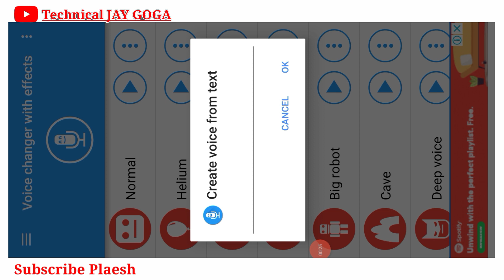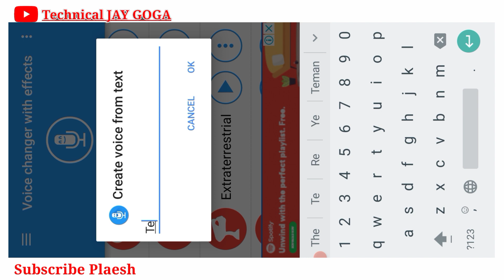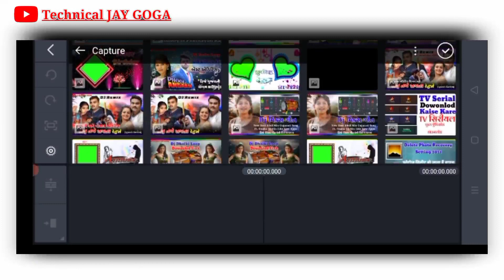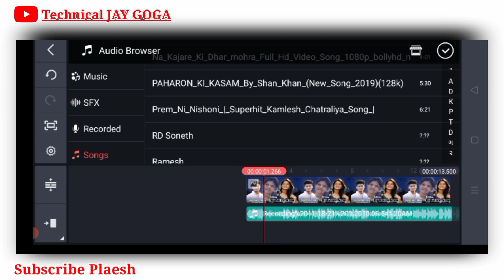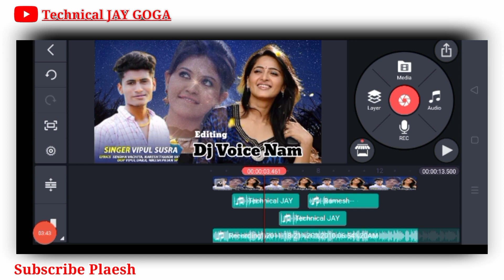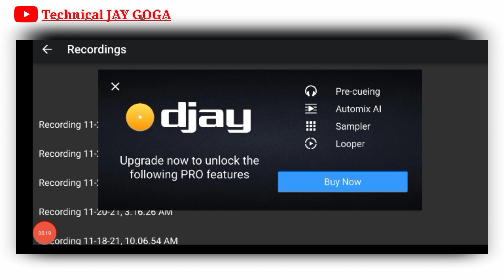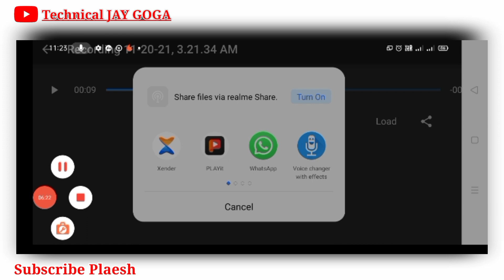Dj Gujarati Voice Nam Mix . ડિજે ગીતો માં તમારૂ ના લગાવો . ડિજે ગુજરાતી ગીત . New Gujarati Song 2021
મિત્રો કોઈ પણ ડિજે ગીત માં નામ એડ કરો
ડિજે મિક્સ ગીત ને સેવ કેવી રીતે કરવું
Dj Voice નામ કેવી રીતે બનાવવા

એડિટિંગ શિખવા માટે ખાસ સબસક્રાઈબ કરો
ડિજે ગીત કેવી રીતે મિક્સ કરવા

દરેક માહિતી ગુજરાતી માં મળશે